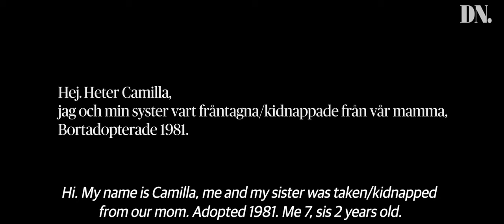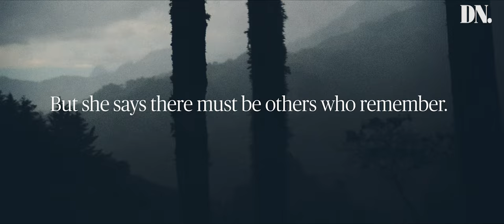Illegal adoptions - Stolen children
Poor Colombian mothers got their babies stolen - adopted to Sweden. For six decades, international adoption to Sweden has been cornered by alarms about irregularities. In DN’s investigation, we collect testimonies and documents about the crimes committed in the wake of adoptions.